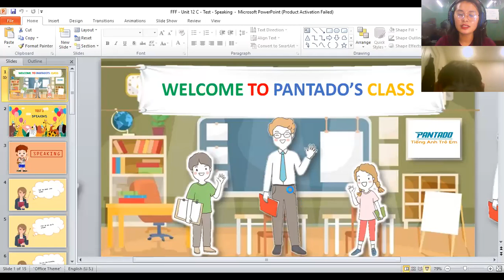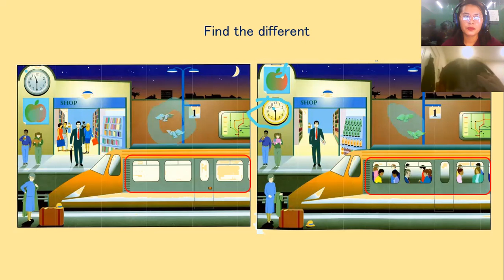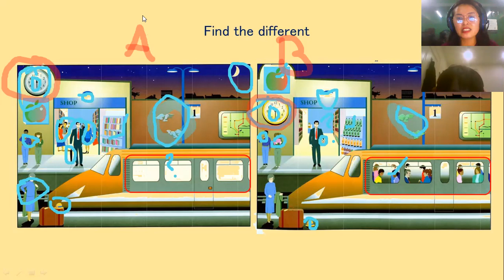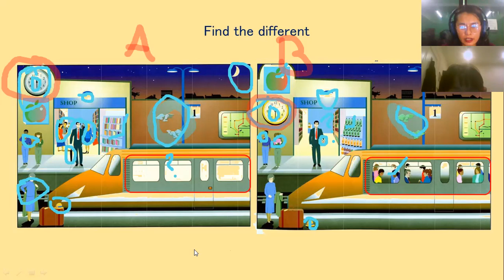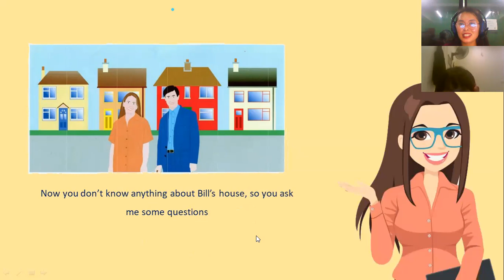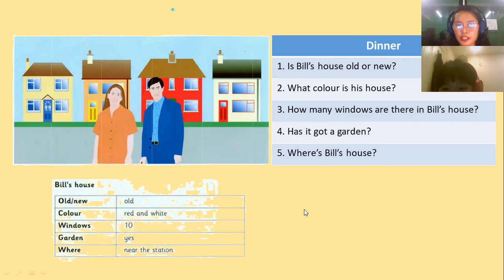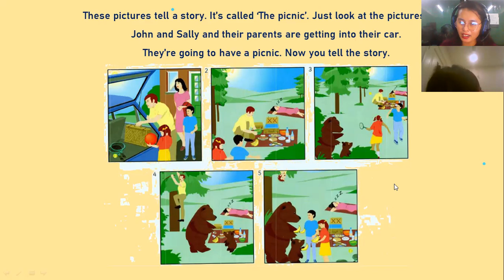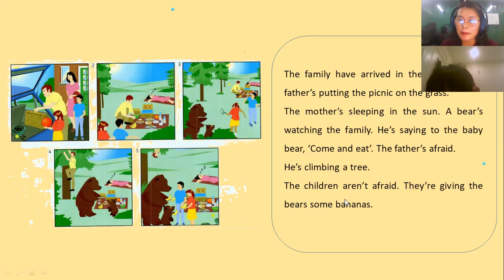12-27- DAY 11- PK2008066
UNIT 12 B- FLYERS